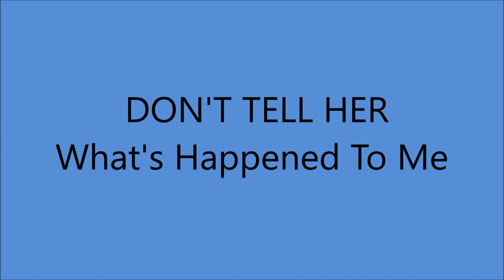The Boswell Sisters - DON'T TELL HER What's Happened To Me [1930].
Pic Shows Left to Right
Helvetia [Vet]     Martha      Connie

[Written by Buddy De Sylva - Lew Brown - Ray Henderson]
1st. Recorded 12 August 1930
       by Campus Boys  w/Male Vcl Trio
   also                19 August 1930 by Sammy Fain

Issued as   The Three Boswell Sisters
                 on Okeh 41470 B.
NOTE :  They are actually Singing "Don't Tell Him"

Recorded 3 October 1930   Los Angeles, CA -
 The Boswell Sisters [vcl]  acc by Martha Boswell [piano].

 Martha -  Born in Kansas City, MO   [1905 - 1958]
Connie   - Born in Kansas City, MO    [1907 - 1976]
Helvetia - Born in Birmingham, AL     [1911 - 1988]

1998 Vocal group Hall of Fame
2008 Louisiana Music Hall of Fame

Connie Continued as a Solo Artist
and Changed her Name to Connee in the 1940's